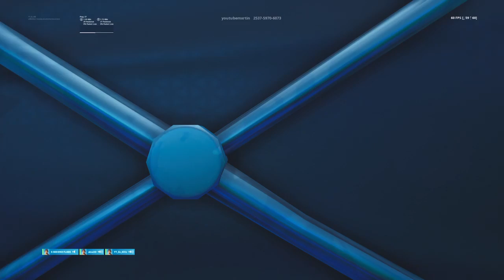We Playing Fortnite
Fortnite gaming account,
Clan- Ez Clan
Name- nayde_682 or Ez_Killz_YT,
Co Leaders- Blakeyxboy\ sadaraka_007.